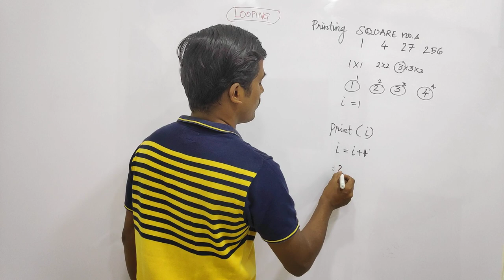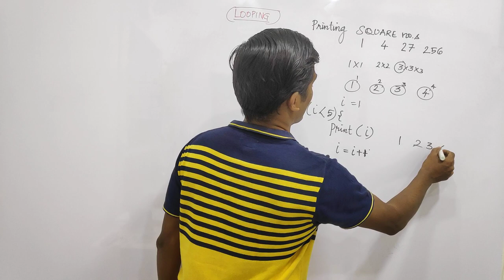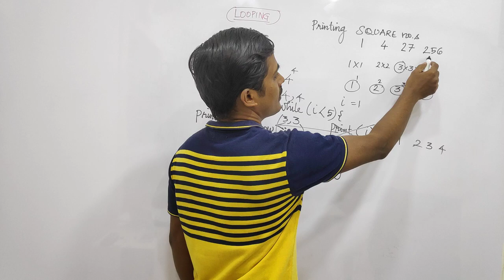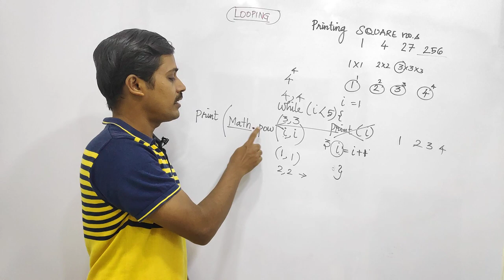Printing SQUARE Numbers 1, 4, 27, 256 - தமிழில் Programming - Payilagam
Printing SQUARE Numbers 1,4,27,256 in Tamil Learn here.

 1) Java in Tamil
 2) Programming in Tamil
3) Data Structures and Recursion in Tamil
 4) Exception Handling in Tamil
5) Java String in Tamil
6) Java Collection in Tamil
7) Java Regular Expression in Tamil
8) Java File Reading, Writing in Tamil
9) Java Collection in Tamil